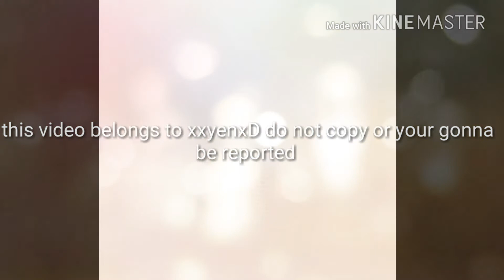Miraculous ladybug speededit-marinette's dark side (MLB x yandere simulator)